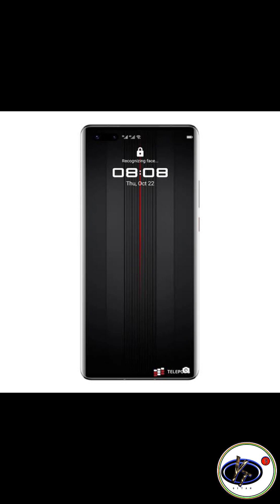Honor Magic V2 RSR Porsche Design Official First Look Trailer। Honor Magic V2 RSR Review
Bigyan Behera
From : Jagatasihapur , Odisha (INDIA)